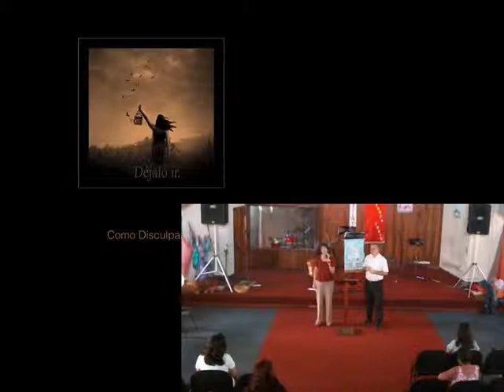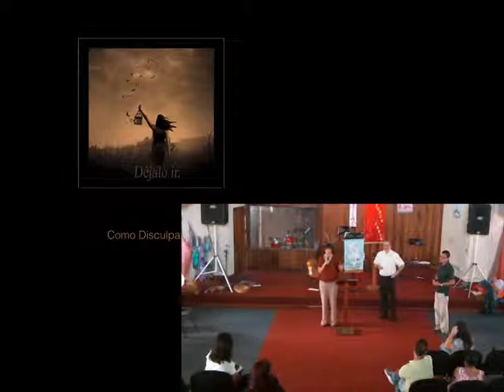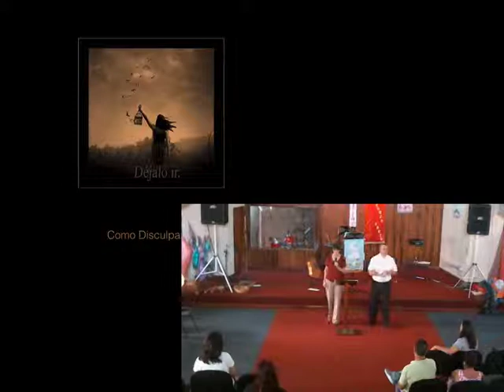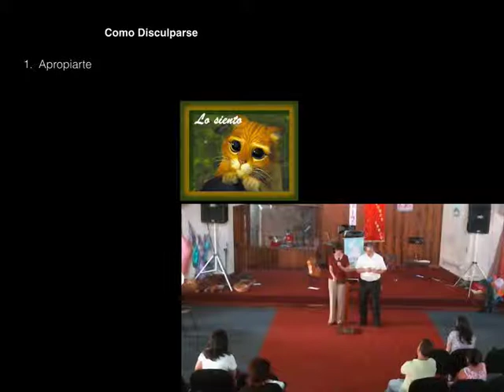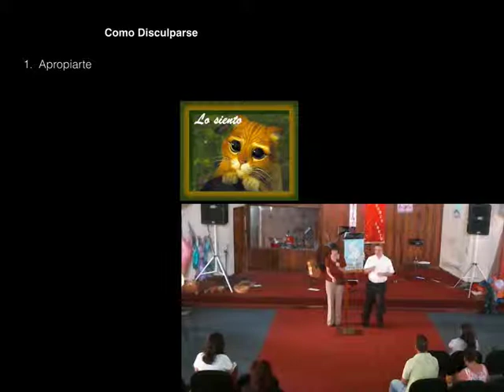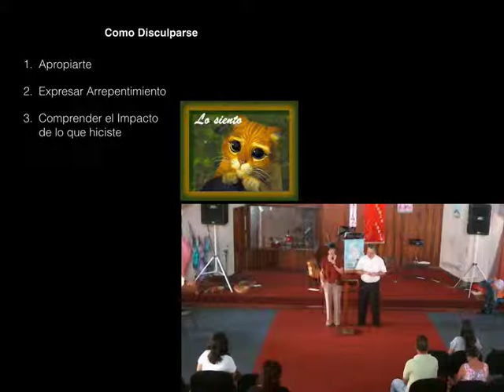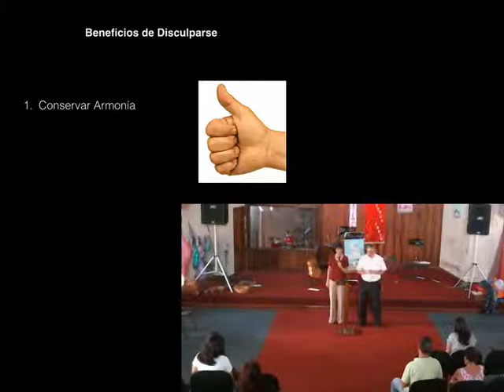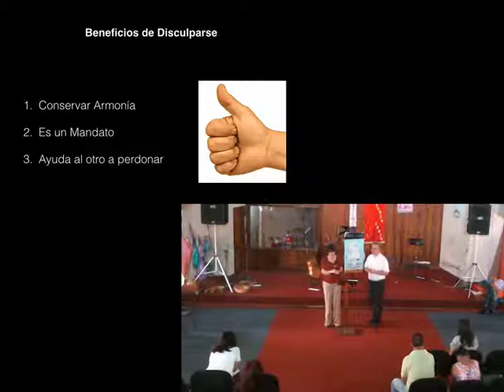Como Disculparse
La armonía en las relaciones se logra mediante el perdón, y éste se logra más fácilmente entre personas cuando la persona que ofendió pide disculpas de una manera efectiva.  Este mensaje práctico nos mostrará cómo pedir disculpas a la luz de la Biblia.

Quien encubre su pecado jamás prospera;
quien lo confiesa y lo deja, halla perdón. — Proverbios 28:13